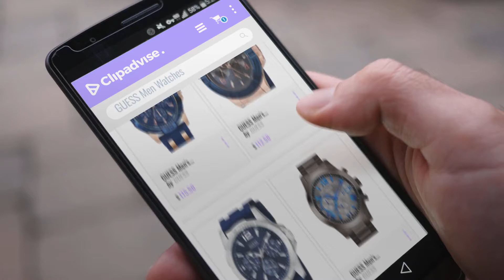10 Best Selling GUESS Men Watches [2018 ]: GUESS Men's Stainless Steel Casual Silicone Watch, Color:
Black Friday / Cyber Monday GUESS Men's Stainless Steel Casual Silicone Watch, Color: Rose gold tone (Model: U0366G4) by GUESS

Black Friday / Cyber Monday GUESS Men's Rigor Iconic Blue Stain Resistant Silicone Watch with Rose Gold-Tone Day + by GUESS

Black Friday / Cyber Monday GUESS  Iconic Blue Stainless Steel Stain Resistant Silicone Watch with Day, Date + 24 Hour by GUESS

Black Friday / Cyber Monday GUESS Men's Stainless Steel Multi-Function Casual Bracelet Watch, Color: Gunmetal (Model: by GUESS

Black Friday / Cyber Monday GUESS Men's Stainless Steel Multifunction Crystal Accented Watch, Color: Gold-Tone (Model: by GUESS

Black Friday / Cyber Monday GUESS Men's Stainless Steel Diamond Dial Bracelet Watch, Color Gold-Tone (Model: U0428G1) by GUESS

Black Friday / Cyber Monday GUESS  Black Stainless Steel Stain Resistant Silicone Watch with Day, Date + 24 Hour by GUESS